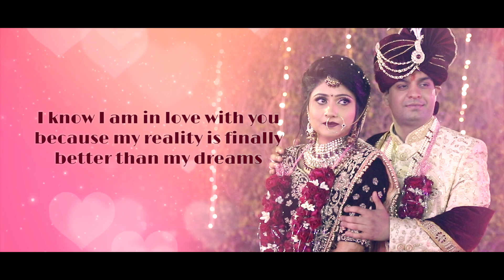2019 Delhi Wedding Cinematography Highlight Video | Anshul and Priya | Photoportray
Looking for professional wedding cinematographers in Delhi NCR? Get the best price and budget for wedding video shoot and marriage couple photography in India.